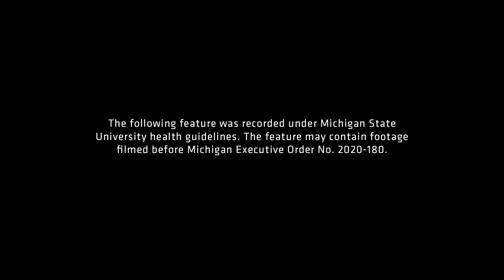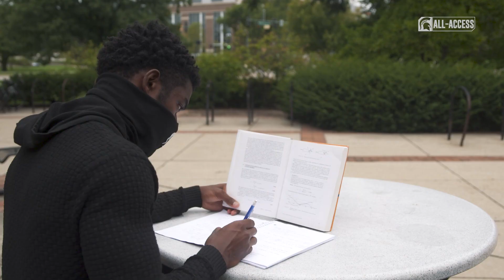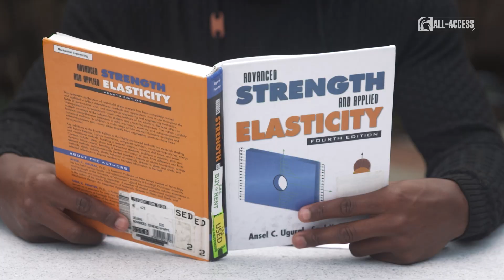Dominique Long | Spartans All-Access | Michigan State Football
S3|Ep306

"...I wasn't about to let anybody stop me from pursuing my dreams."

Dominique Long | Michigan State Football

Hear from Dominique Long and learn about his dedication to a demanding sport and a rigorous field of study.